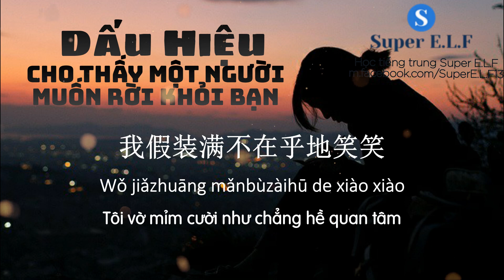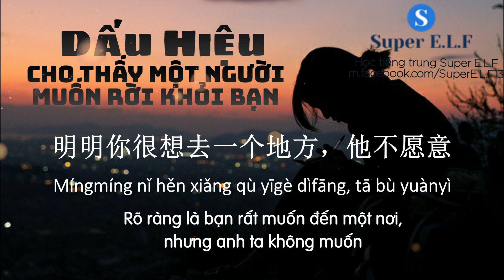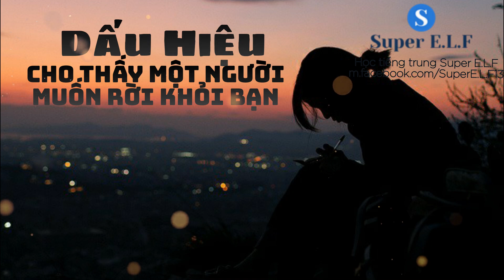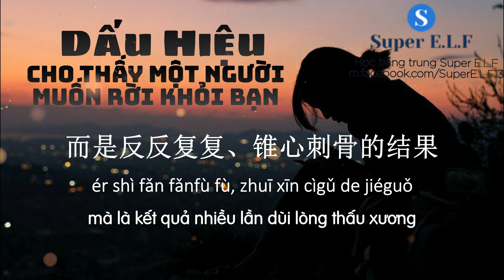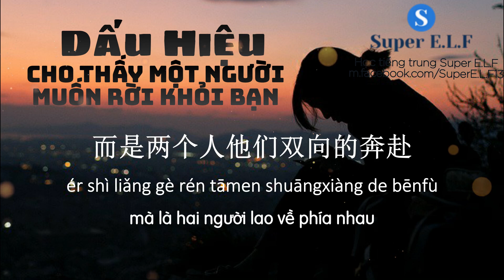[Radio 电台 #228] Nhụy Hy | 一个人要离开你的征兆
一个人要离开你的征兆
Dấu hiệu cho thấy một người muốn rời khỏi bạn

Nguồn : WeChat
Bài dịch nếu có sai sót mong mọi người thông cảm
Hán tự up trên Fanpage nhé